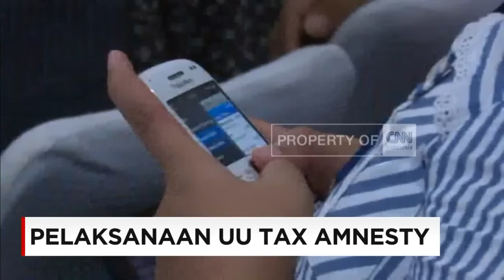Masyarakat Berpenghasilan Kecil Tidak Kena Tax Amnesty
Menjawab keresahan masyarakat kecil terkait dengan pengampunan pajak (tax amnesty), Dirjen Pajak Kementrian Keuangan telah menerbitkan Peraturan Dirjen Pajak No.11/PJ/2016 tentang Pengaruan lebih lanjut, mengenai pelaksanaan UU Nomor 11 tahun 2016 tentang Pengampunan Pajak.

Dalam peraturan disebutkan, masyarakat dengan penghasilan tidak kena pajak sebesar Rp 4,5 juta per bulan, tidak perlu mengikuti pengampunan pajak.